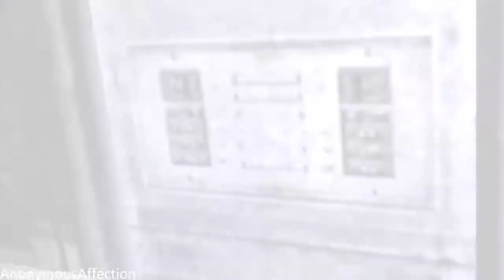Deadly Premonition: The Director's Cut - Walkthrough Chapter 5 - Episode 1: Murder Site Part 5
Walkthrough of Deadly Premonition: The Director's Cut in High Definition on the PlayStation 3.

Systems: PlayStation 3, Xbox 360,

Developer: Access Games

Publisher:  Ignition Entertainment, Marvelous Entertainment, Rising Star Games

Description:

Deadly Premonition is a third-person survival horror action game which puts players in the role of the intuitive FBI Agent Francis York Morgan. In the process of investigating a murder, players will examine a series of interlocking mysteries in a remote rural town and will encounter an array of complex characters pivotal to the unraveling of the storyline's mystery. Suspenseful action sequences will force players to make strategic moves, gliding by enemies in the shadows or engaging them with long-range weapons or hand-to-hand melee combat. From the unparalleled atmosphere, music and mysterious storyline to driving vehicles and exploring the entire town, Deadly Premonition will offer players a unique and haunting interactive gaming experience unlike any other.